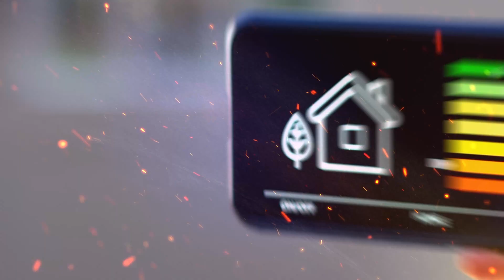PROMO: CCS8 Generic: The Restaurant Talent Show 2024.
Catering Circle
Catering Circle is a solution-driven march for the catering industry to identify ongoing problems, discuss and address the threatening issues, and formulate longtime solutions through active participation of caterers and other key stakeholders.